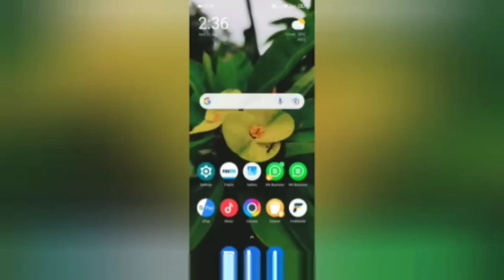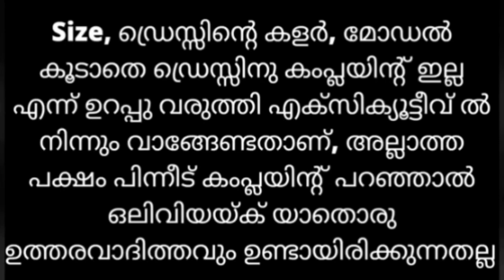"Onam Special Kurti മേള"|| 3rd Video 🥰